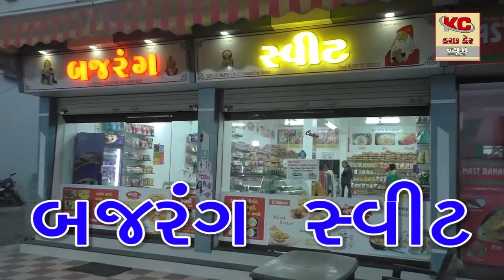રાપર તાલુકા ના સુવઈ આસપાસ અડધા થી પોણો ઇંચ વરસાદ